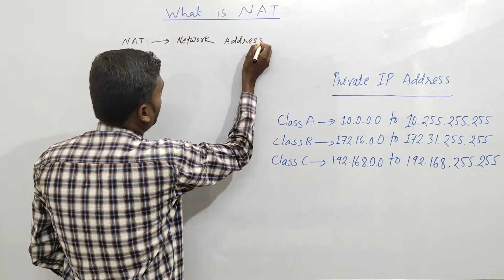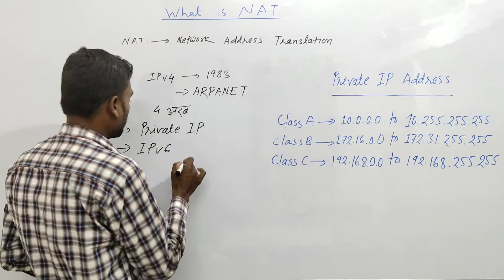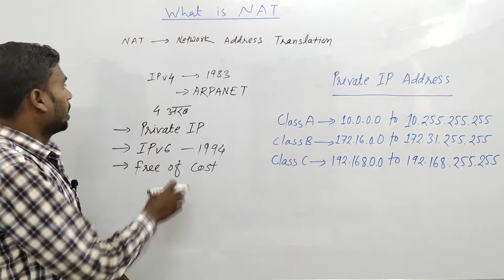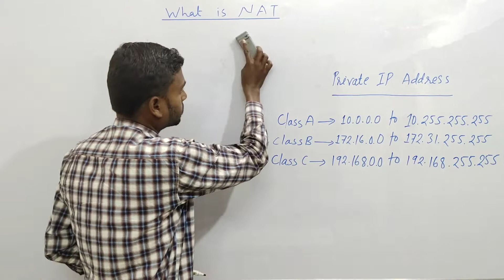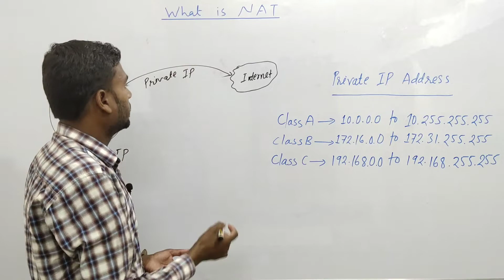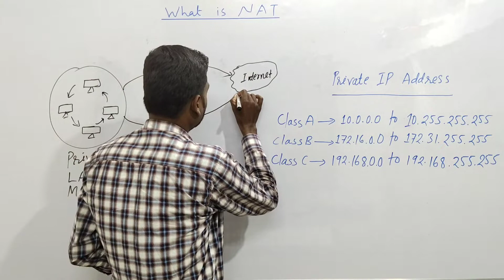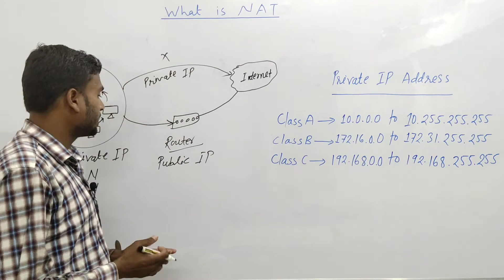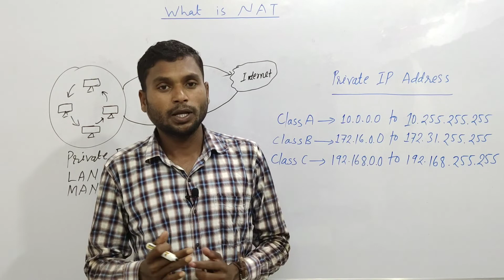What Is NAT || Explained NAT In Hindi || Network Address Translation In Hindi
Hello Dosto,
                  In this video, I have given complete information about NAT and also given the basic example that they have.What is NAT.Explained NAT in hindi.I have told them along with the detail exam.

1.What is NAT.
2.Explained NAT in hindi.
3.Network address translation in hindi.